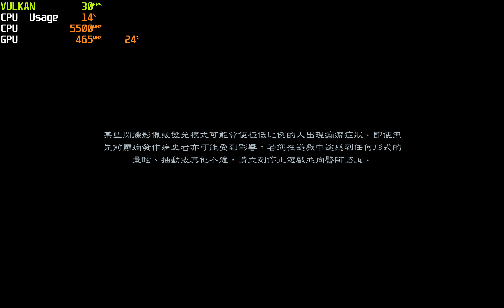Alan Wake Remastered ~4K | Ryujinx 1.1.1075 | PC Switch Gameplay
i9 13900K  RTX 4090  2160P ( 6 X IR )

[System]
Use Alternative Memory Layout=False
[Graphics]
Renderer=Vulkan
PPTC Cache=True
Shader Cache=False
Audio Backend=SDL2
Anisotropy Filtering=Auto
Vsync=True